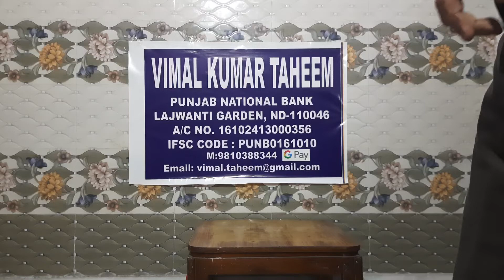Bongos Lesson 383 (Hindi)